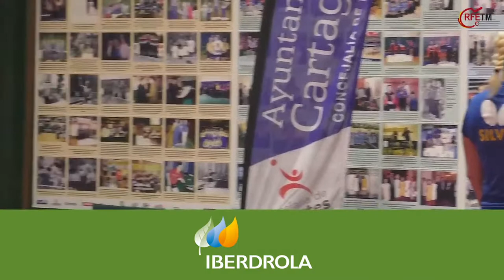Final Liga Iberdrola 2022 - Super División Femenina - UCAM Cartagena vs Tecnigen Linares 29/04/2022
Partido de vuelta de la final de la Liga Iberdrola de Tenis de mesa de Super División femenina entre UCAM Cartagena y Tecnigen Linares, disputado en Cartagena el 29/04/2022.
En el partido de ida, jugado en Linares el 22/04/2022, ganó UCAM 3-4:

Liga Española - Play-Off Título Superdivisión Femenina 2021/2022 Final Jornada 16
Cartagena, Anexo Pabellón Cuatro Santos - 29/04/2022 19:00h.
Tecnigen Linares 4 - 2 UCAM Cartagena (7-6)

MARÍA XIAO vs ROXANA ANA MARIA ISTRATE (2-3)
D.MARADAS vs GLORIA PANADERO SANTOS (3-0)
SILVIA ASIS DE SOUZA ERDELJI vs ORAWAN PARANANG (1-3)
MARADAS-MARÍA XIAOvs PARANANG-ISTRATE (1-3)
D.MARADAS vs ROXANA ANA MARIA ISTRATE (3-1)
MARÍA XIAO vs ORAWAN PARANANG (2-3)